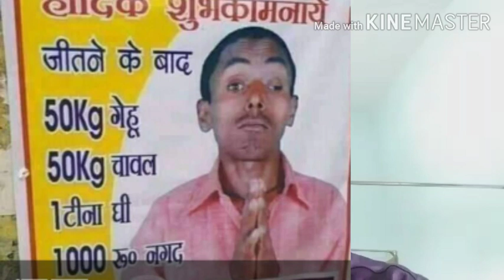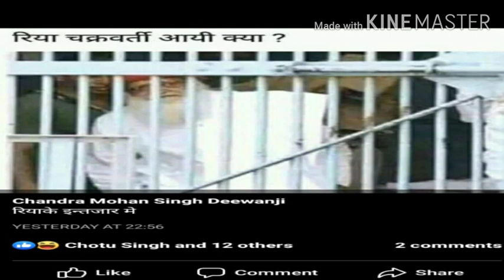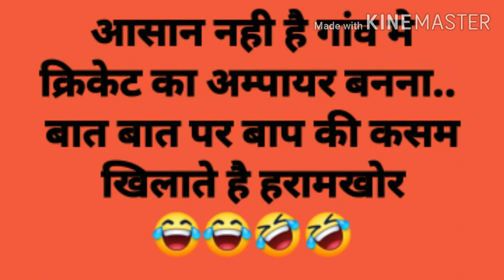अध्ययन और हास्य Study and Laughter 2